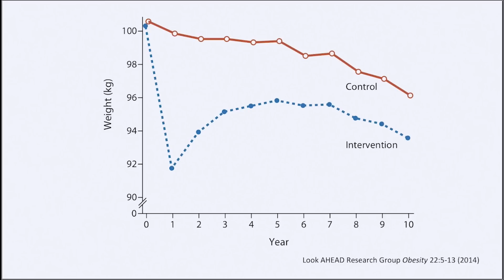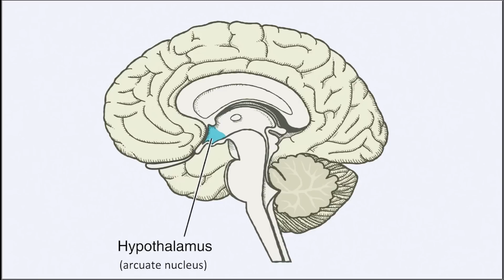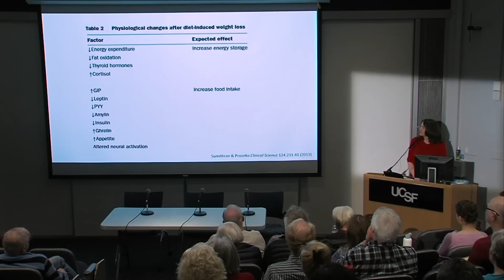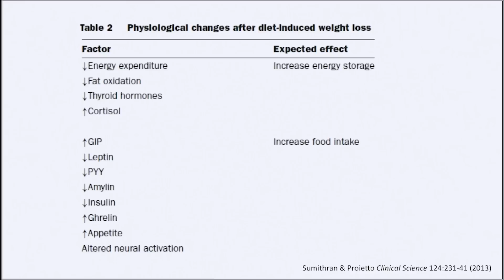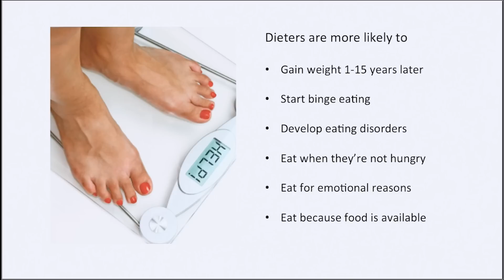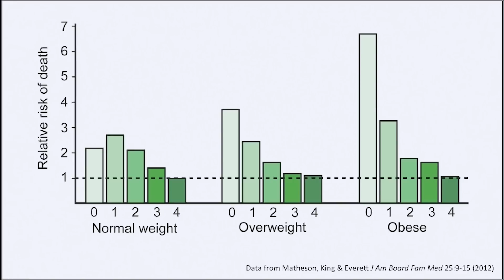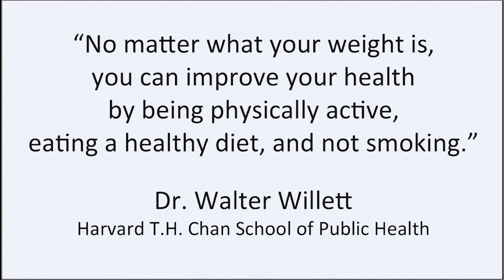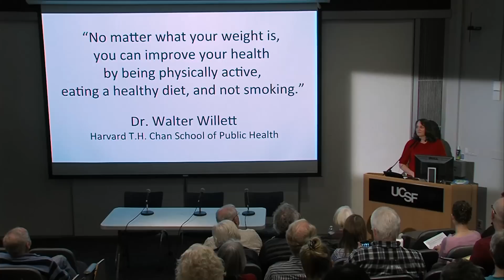Neuroscientist: DON’T DIET, DO THESE 4 HEALTHY HABITS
Millions attempt some form of diet yet only a small fraction achieve permanent weight loss. Neuroscientist and author Sandra Aamodt, Ph.D., suggests four healthy habits instead. [Show ID: 39533]

More from: Science Behind Optimal Metabolic Health and Nutrition: Adding Years to Your Life and Life to Your Years

00:00 If You Choose to Go On a Diet
01:42 Why It's Hard to Keep Weight Off
06:13 Psychological Effects from Dieting
07:33 Four Healthy Habits